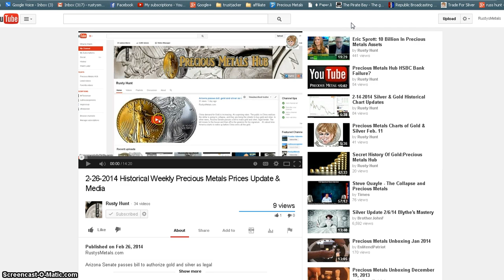Precious Metals Hub Invitation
new YouTube channel user name is

PreciousMetalsHub